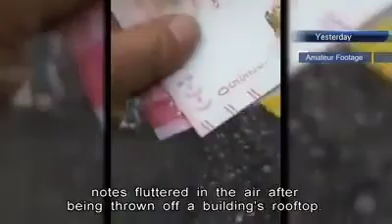Tragedi hujan uang di hongkong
Fenomena hujan uang di Hong Kong membuat warga heboh dan berhamburan ke jalan.

Hujan uang di Hong Kong terjadi pada Sabtu (15/12/2018) di sebuah gedung di Jalan Fuk Wa, kawasan Sham Shui Po.

Dan pada Minggu tepat pukul 14.00 waktu Hongkong seorang laki-laki bermarga wong di tangkap polisi untuk di mintai keterangan yang berhubungan dengan kejadian hujan uang dan pelanggaran penyebab kegaduhan yang di timbulkan.